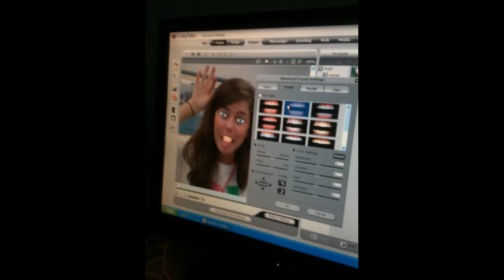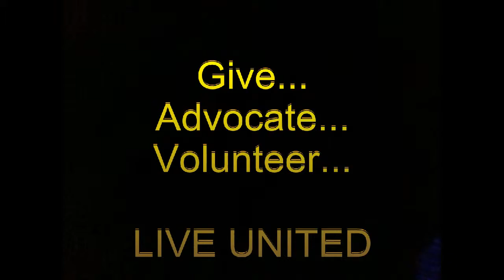AUW Campaign 2010 - ATRC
Camp Cool is an interactive computer camp for children with disabilities.  They my invite a friend or sibling to join them at camp to learn about website development, videography, digital photography, and assistive technology.  Assistive Technology Resource Centers of Hawaii links individuals with technology so all people can participate in every aspect of community life.